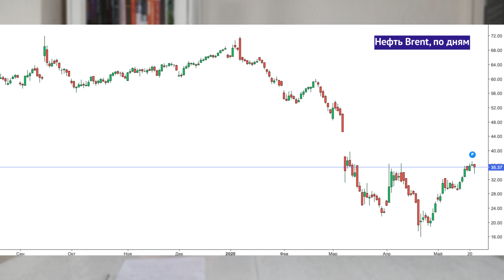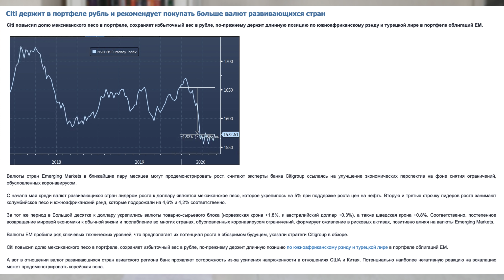Курс доллара: прогнозы на май-июнь 2020 / Рубль готовится к скачку?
Что будет с курсом доллара в России в ближайшие недели? Стоит ли рассчитывать на дальнейшее укрепление курса рубля? Какие факторы могут его спровоцировать и почему долгосрочная картина выглядит не так оптимистично? Как эскалация конфликта между США и Китаем влияет на спрос на рисковые активы и какие прогнозы курса доллара на конец года дает Министерство экономического развития? Последние новости и прогнозы экспертов по российской валюте.